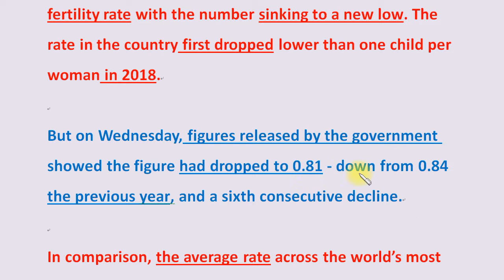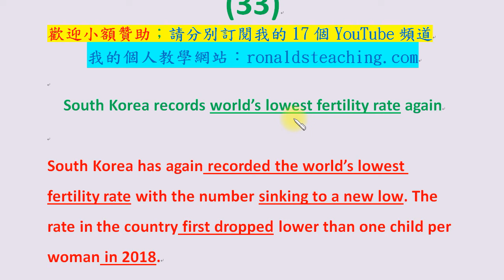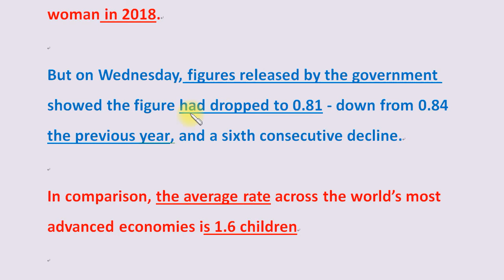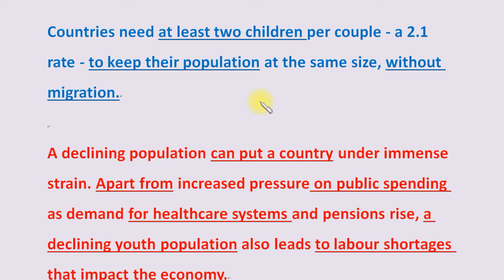說讀英文要斷句 (33)：從以下這則新聞英文中，學習如何英文斷句(停頓)